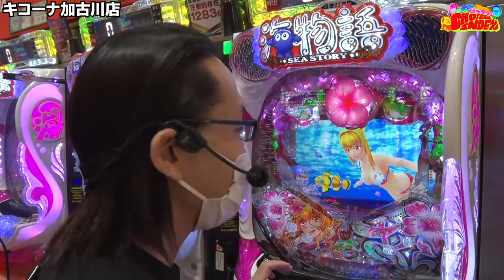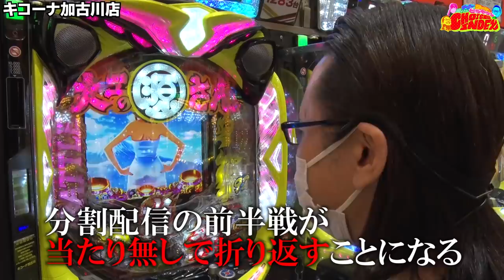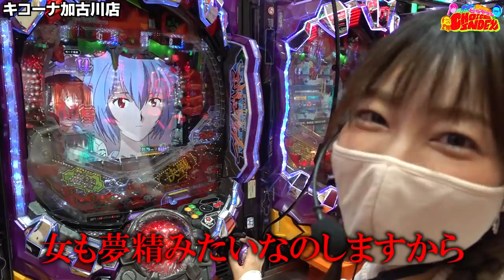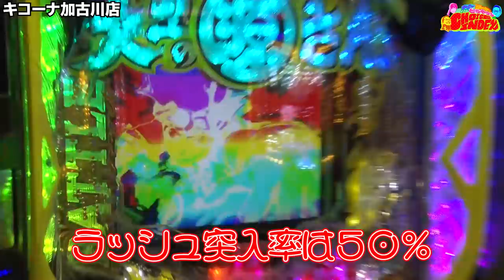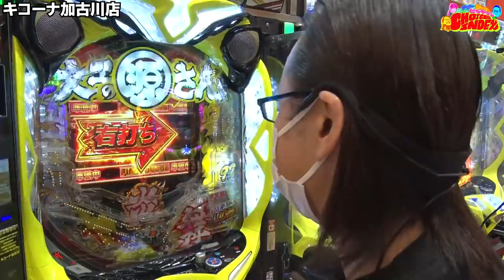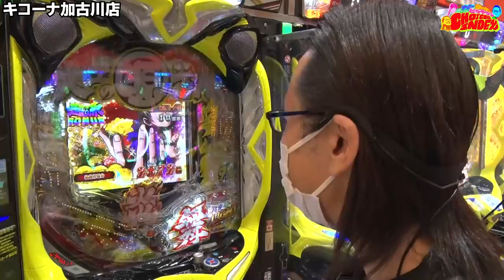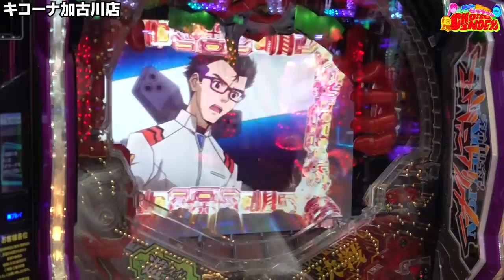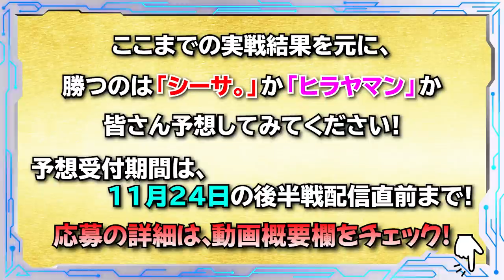【番組初！】営業中のホールでバトル！マル秘トークあり！トミーとシーサ。WITHヒラヤマンのCHOICE INDEX第3話前半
（番組制作協力会社：アロウズスクリーンへのプレゼント応募になります）
応募期間：11月17日21時～11月24日21時まで
シーサ。とヒラヤマンのどちらが勝つかを予想して
備考欄に記載でご応募ください。